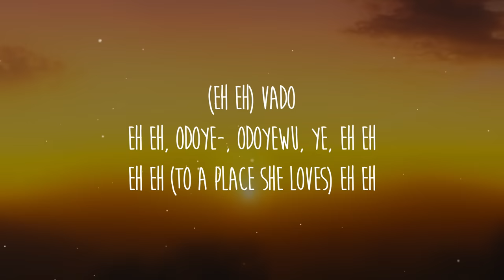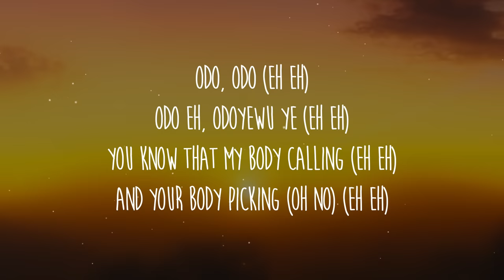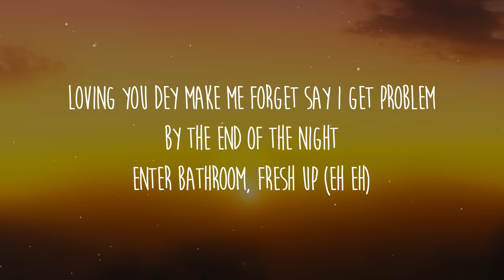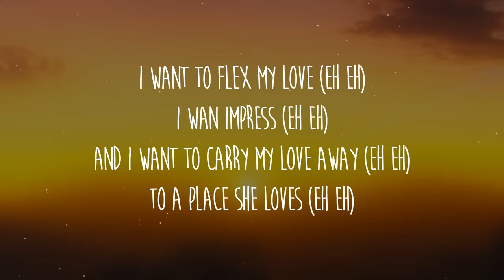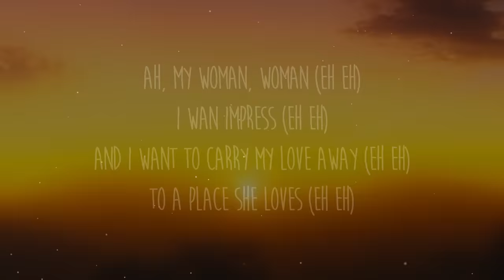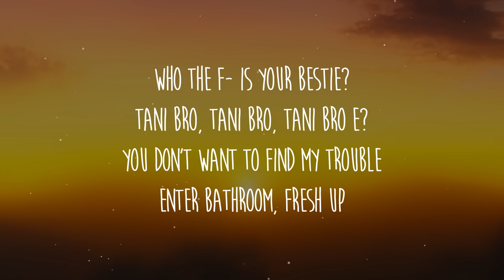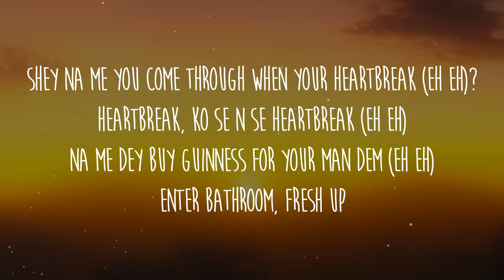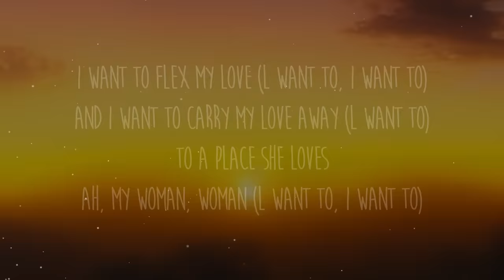Kizz Daniel - Cough (Odo) Lyrics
Letra/Lyrics:
[Intro]
Ya go
Ehe ehe ehe

[Pre-Chorus]
I want to flex my love (ehe)
I wan impress (ehe)
And I want to carry my love away (ehe)
To a place she loves (ehe)
Ah my woman woman (ehe)

[Chorus]
Odoyewu Odoyewu
Odoyewu yeh, Odoyewu
Odoyewu Odoyewu
Odoyewu yeh, Odoyеwu
My sister ewu, Odoyewu
Odoyеwu Odoyewu
Odoyewu yeh, Odoyewu

[Verse]
Odo Odo (ehe)
Odo Odoyewu yeh (ehe)
You know that your body calling me eh
And your body picking (ehe)
Loving you dey make me forget say  I get your head
By the end of cough odo the night
Enter bathroom fresh up

[Pre-Chorus]
Ah my woman odo woman (ehe)

[Chorus]
Odoyewu Odoyewu
Odoyewu yeh, Odoyewu
Odoyewu Odoyewu
Odoyewu yeh, Odoyewu
Odoyewu Odoyewu
Odoyewu yeh, Odoyewu

[Verse]
Who's your bestie
Danny bro danny bro danny bro yeah
You don't want to find my trouble
Shey na me you come through when your heartbreak (ehe)
Heartbreak ko sese heartbreak (ehe)
Na me dey buy Guinness for them mandem (ehe)

[Chorus]
Odoyewu Odoyewu
Odoyewu yeh, Odoyewu
Odoyewu Odoyewu
Odoyewu yeh, Odoyewu
Odoyewu Odoyewu
Odoyewu yeh, Odoyewu

[Outro]
I wan impress